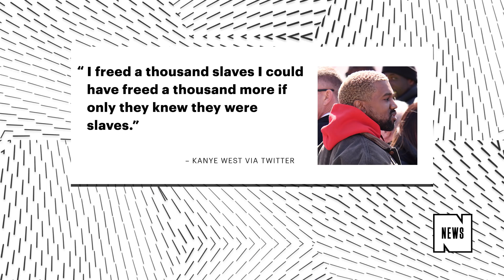Kanye West Attempts to Clarify Controversial Slavery Comments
During Kanye West's Tuesday afternoon appearance on the latest episode of TMZ Live with TMZ founder Harvey Levin, he made some comments about slavery that drew immediate backlash. "When you hear about slavery for 400 years—for 400 years? That sounds like a choice," he said. "Like, you were there for 400 years and it's all of y'all? It's like we're mentally imprisoned. I like the word 'imprisoned' because slavery goes too directly to the idea of blacks. So prison is something that unites us as one race. Blacks and whites being one race. That we're the human race."

After the clip surfaced, Kanye attempted to clarify his comments. "Of course I know that slaves did not get shackled and put on a boat by free will," he tweeted. "My point is for us to have stayed in that position even though the numbers were on our side means we were mentally enslaved."